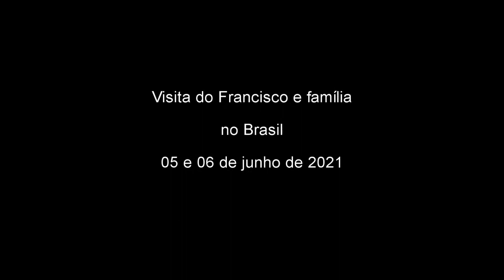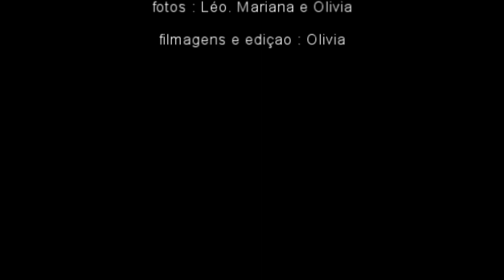Visita do Francisco e família junho 2021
Visita de meu irmão e família no Brasil que moram em New Jersey.
Apesar da pandemia e isolamento social conseguimos reunir alguns familiares para matar um pouco a saudade.